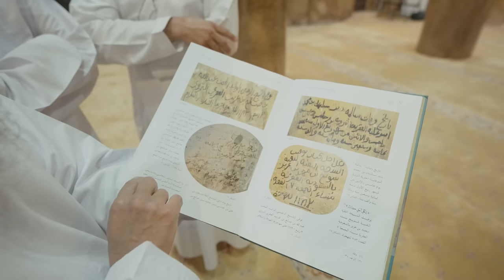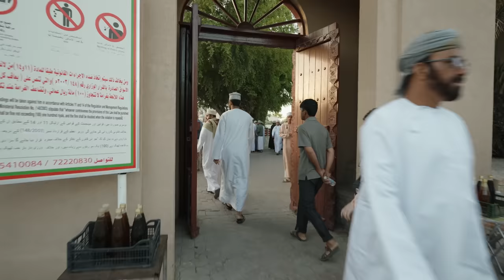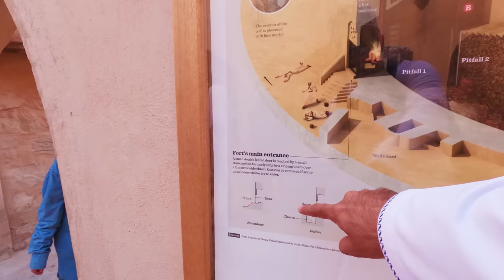Most Amazing Traditional FRIDAY MARKET of Nizwa S06 EP.121 | MIDDLE EAST Motorcycle Tour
This vlog is about my travel experience of visiting Nizwa which is the cultural capital of Oman and holds the most amazing Friday market in whole middle east.